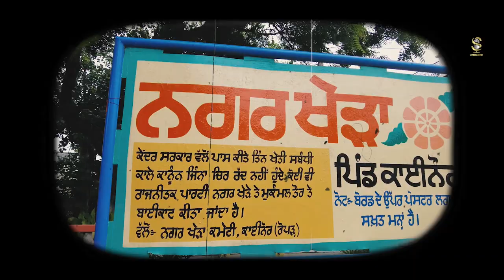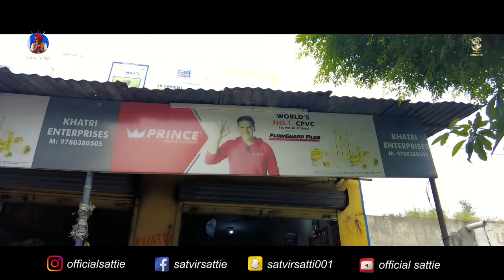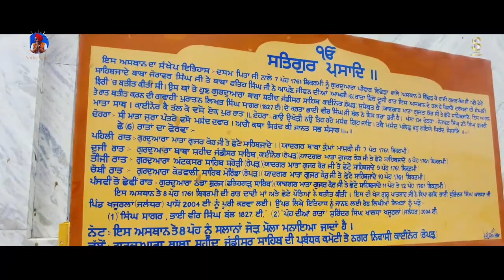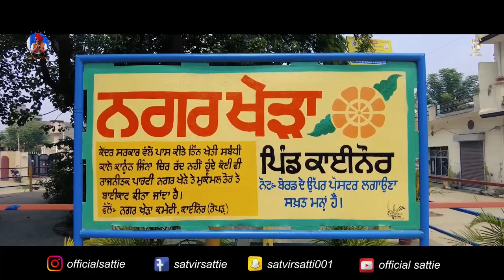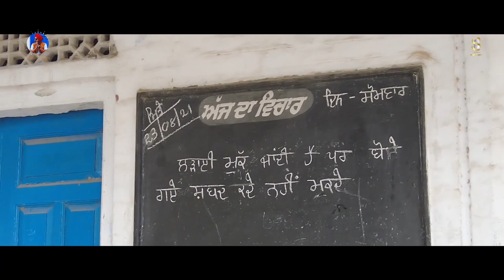Filmy Pind Gedi (vlog) | Ropar wale Sheikh di kahani... Sattie, Rajet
Sattie Vlogs Presents

A Vlog with  @channelsatrang  and @OfficialSattie Team.

Full fun and entetainment.

NOTE : Our vlogs are not made to hurt any caste, religion and any person. These are only for fun.